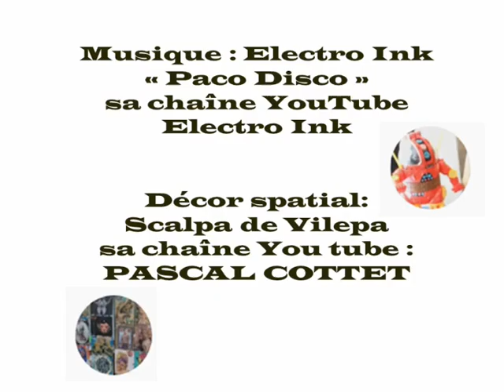PACO DISCO'S DANCING LAB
Je vous propose un petit tour dans l'espace.
La musique est une composition originale d'ELECTRO INK allez voir sa chaîne.
Le décor est une réalisation artisanale de par moi-même.
Bon voyage